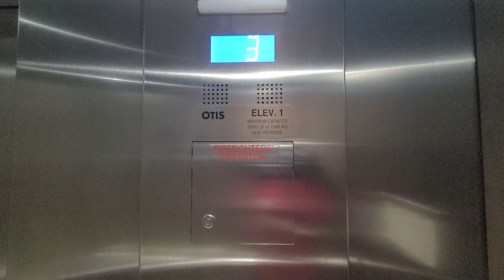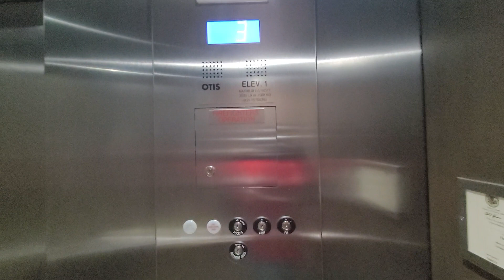Otis Traction Elevators, The Blade, O'Fallon, IL